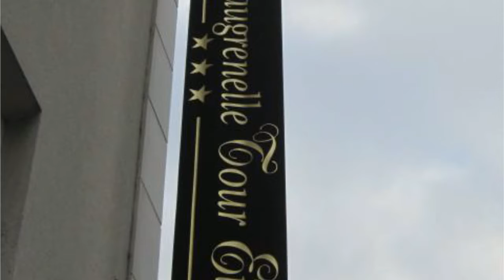Hotel Beaugrenelle Tour Eiffel 3 ⭐⭐⭐ |Comentarios de clientes. Opiniones reales. París, Francia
Este hotel está situado en la margen izquierda, en el centro de París, a 10 minutos a pie de la Torre Eiffel y del punto donde salen los barcos de crucero Bateaux Mouches. Cuenta con recepción 24 horas y zona de salón con ordenador y suelo de mármol. Las habitaciones del hotel Beaugrenelle disponen de aire acondicionado, pequeña nevera, TV por cable, conexión Wi-Fi gratuita, así como baño con secador de pelo. Todos los días se sirve un desayuno buffet en la amplia sala de desayunos del Beaugrenelle Tour Eiffel. Además, hay un bar que ofrece bebidas y prensa. La estación de metro Dupleix está a 240 metros y ofrece acceso al Arco del Triunfo, a los famosos Campos Elíseos, a la Torre Eiffel y a la estación de tren de Montparnasse.